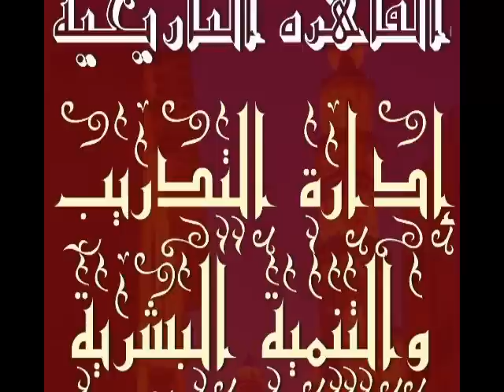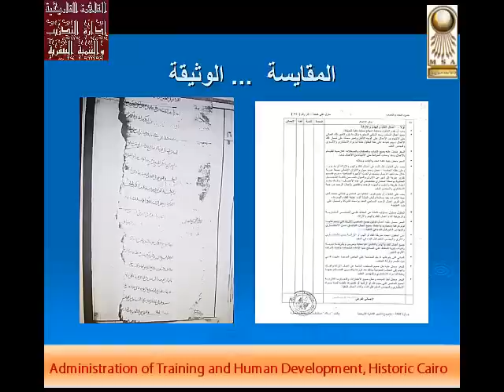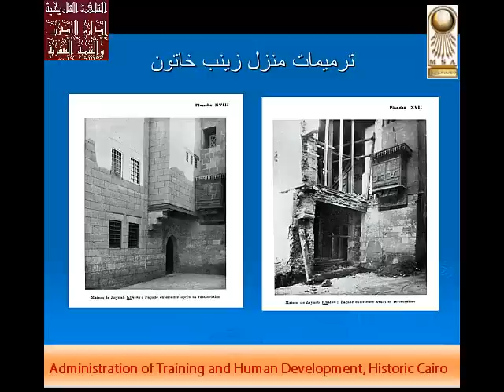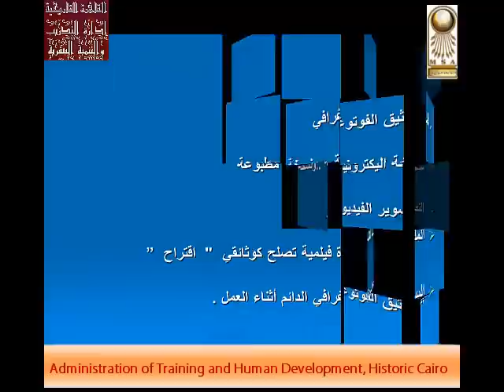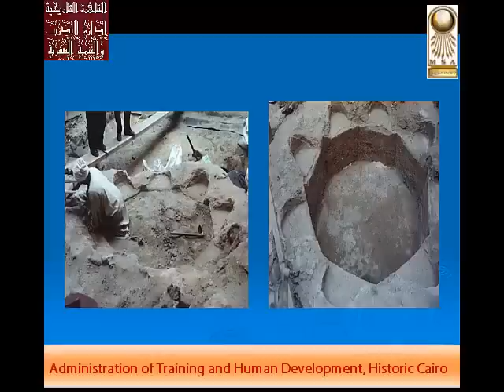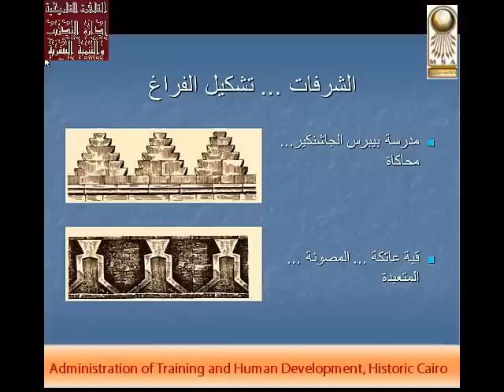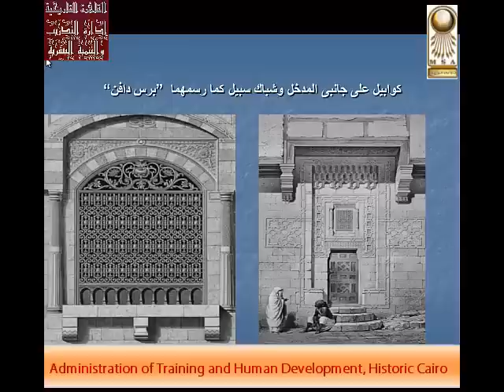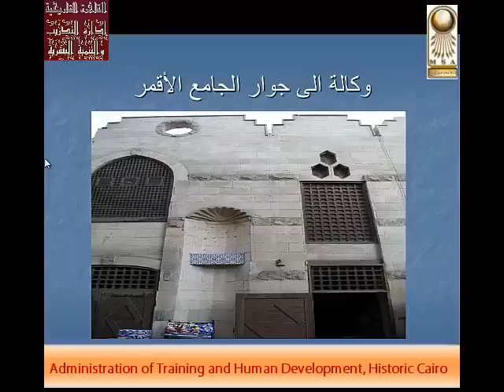إعداد وتأهيل الأثريين الجدد ( 3 ) لـ د- محمود عبد الباسط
تأهيل الأثريين الجدد 3 لـ د- محمود عبد الباسط